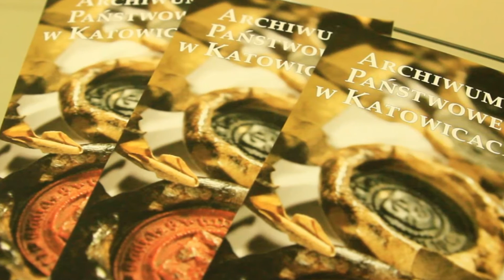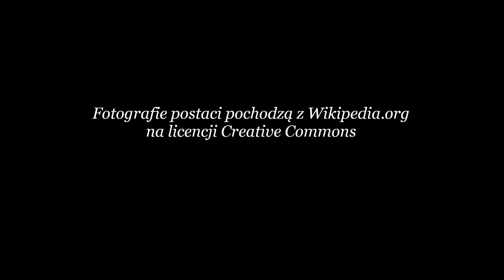ARCHIWARIACJE | Autografy w zbiorach AP w Katowicach // FUGGER / WALLENSTEIN / BISMARCK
Film powstał przy współpracy z Archiwum Państwowym w Katowicach.